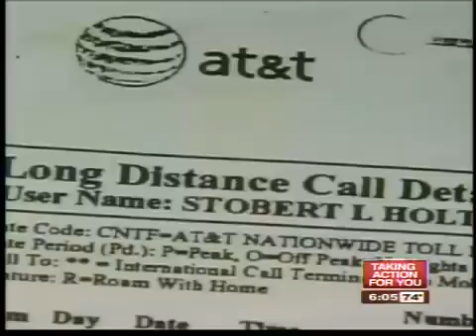Conviction may rest on cell phone tracking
Cell phone records just might be the key in whether or not a Polk County jury finds Stobert "Toby" Holt guilty of kidnapping and murdering a co-worker.